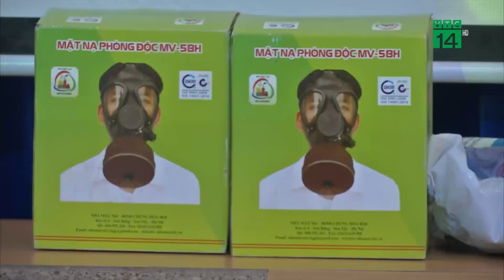Phố Cổ chật chội người dân phòng cháy thế nào? | VTC14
VTC14 |Chiều 29/7, lực lượng cảnh sát Phòng cháy và chữa cháy TP Hà Nội phối hợp với UBND phường Hàng Gai, quận Hoàn Kiếm tổ chức lớp tập huấn phòng cháy, chữa cháy cho các hộ nhà ở kết hợp kinh doanh trên địa bàn. Do kinh doanh những mặt hàng dễ xảy ra cháy nổ, hỏa hoạn nên người dân rất chú tâm trong các bài học, nắm vững kiến thức để chủ động phòng ngừa sự cố.